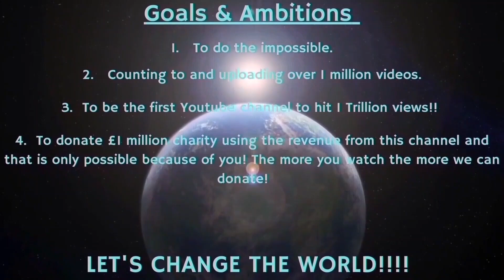Counting to ONE MILLION!!, This is Number 96,411